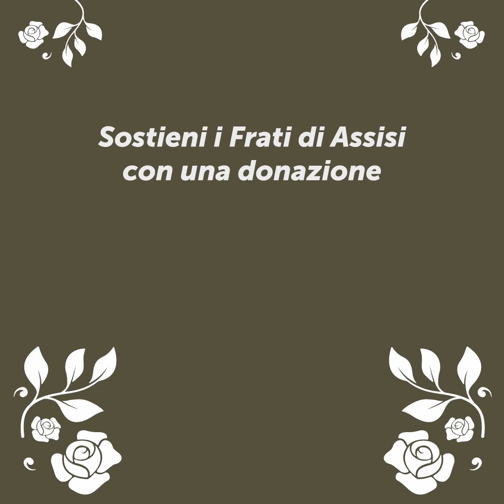Ministro Generale Fr Massimo Fusarelli affida a Francesco il grido di pace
🙏 Oggi ricordiamo l'incontro di Francesco con sorella morte. Quest'anno in particolare, 𝗽𝗼𝗿𝘁𝗶𝗮𝗺𝗼 in questa festa, 𝗹𝗮 𝗴𝗿𝗮𝗻𝗱𝗲 𝗽𝗿𝗲𝗴𝗵𝗶𝗲𝗿𝗮 𝗮 𝗙𝗿𝗮𝗻𝗰𝗲𝘀𝗰𝗼, araldo di pace, 𝗽𝗲𝗿 𝗹𝗮 𝗽𝗮𝗰𝗲 𝗻𝗲𝗹 𝗺𝗼𝗻𝗱𝗼, 𝗻𝗲𝗹𝗹𝗲 𝗻𝗼𝘀𝘁𝗿𝗲 𝗳𝗮𝗺𝗶𝗴𝗹𝗶𝗲, 𝗻𝗲𝗹𝗹𝗮 𝗻𝗼𝘀𝘁𝗿𝗮 𝗜𝘁𝗮𝗹𝗶𝗮.

👉 Direttamente dalla Porziuncola, il luogo benedetto di Francesco, 𝒊𝒍 𝑴𝒊𝒏𝒊𝒔𝒕𝒓𝒐 𝑮𝒆𝒏𝒆𝒓𝒂𝒍𝒆 𝑶𝑭𝑴, 𝑭𝒓 𝑴𝒂𝒔𝒔𝒊𝒎𝒐 𝑭𝒖𝒔𝒂𝒓𝒆𝒍𝒍𝒊 𝒂𝒇𝒇𝒊𝒅𝒂 𝒂 𝑭𝒓𝒂𝒏𝒄𝒆𝒔𝒄𝒐, Patrono d'Italia, 𝒊𝒍 𝒈𝒓𝒊𝒅𝒐  𝒅𝒊 𝒑𝒂𝒄𝒆 𝒄𝒉𝒆 𝒔𝒂𝒍𝒆 𝒅𝒂𝒍 𝒎𝒐𝒏𝒅𝒐 𝒂 𝑫𝒊𝒐 e lo affidiamo a lui.

In questo spirito di pace, buona memoria viva di Francesco!